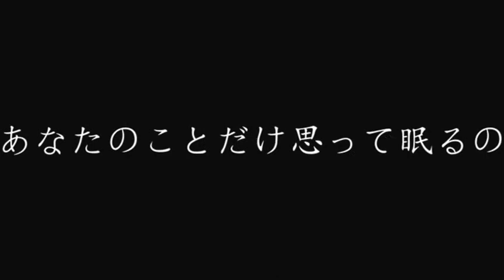【ＶＯＣＡＬＯＩＤ】 【初音ミク】 💓Distance Love💓 【オリジナル】